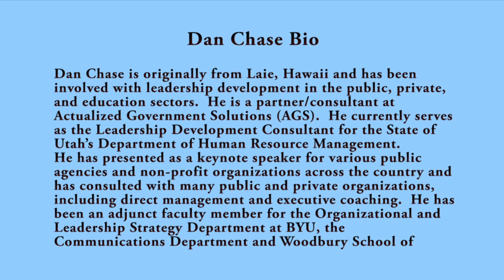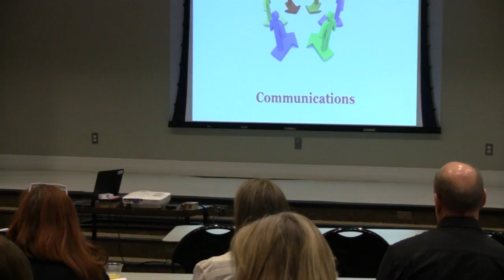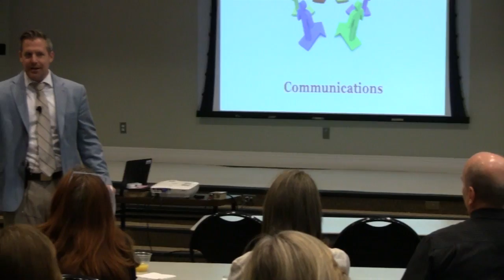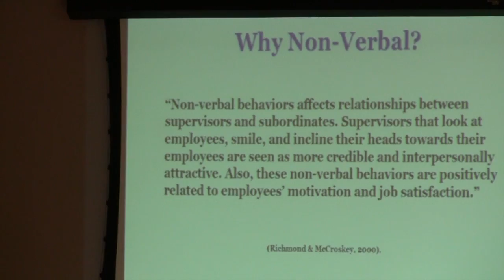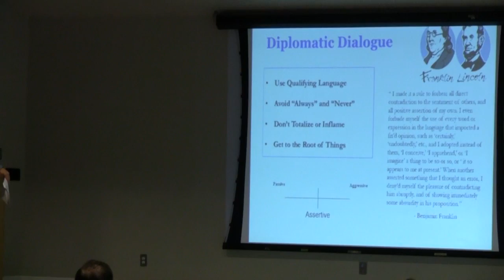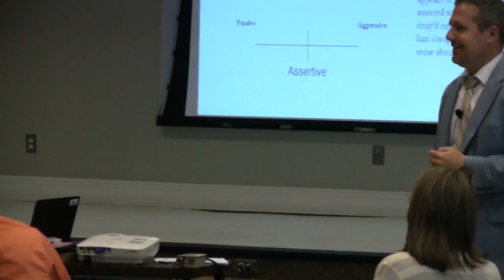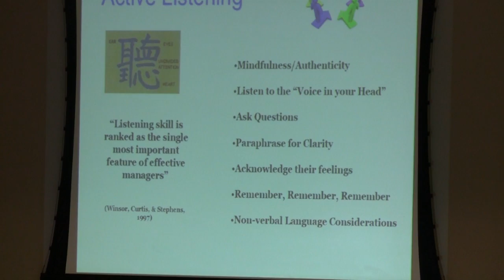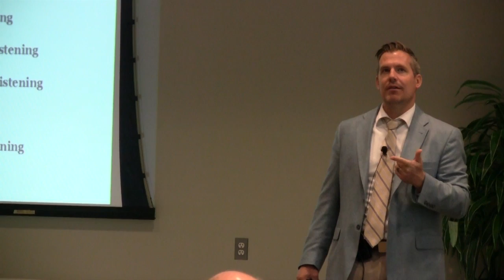Effective Communication for Managers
This is a training Dan Chase facilitated for about 50 IT professionals in April of 2016